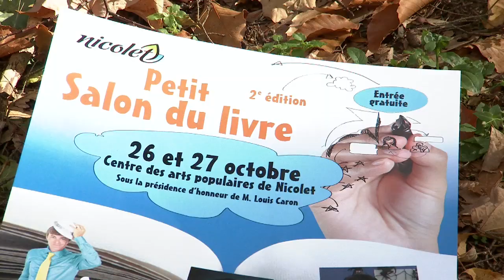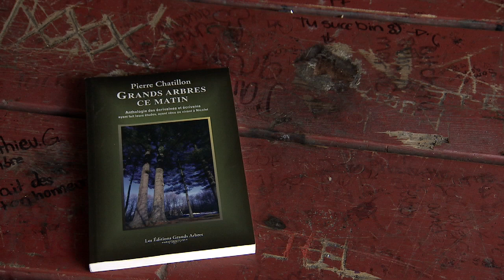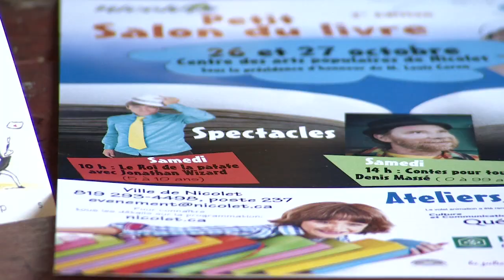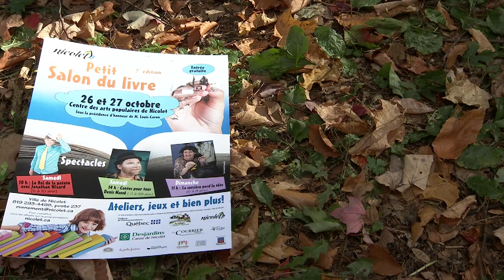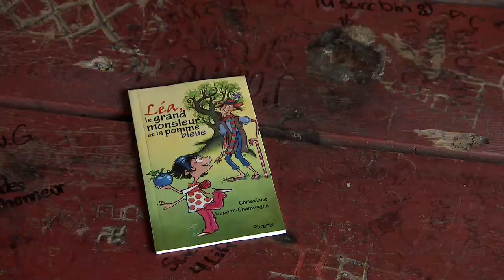Entrevue avec Geneviève Duval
Le petit salon du livre de Nicolet